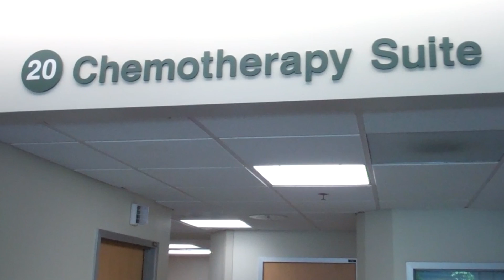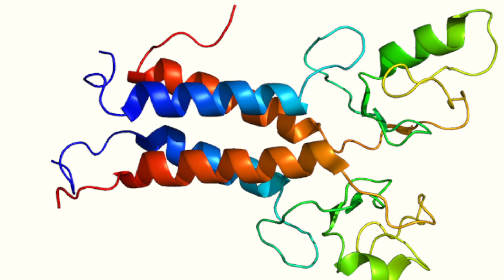Discovery links breast cancer gene to brain development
Scientists at the Salk Institute have uncovered details into a surprising—and crucial—link between brain development and BRCA1, a gene whose mutation is tied to breast and ovarian cancer.